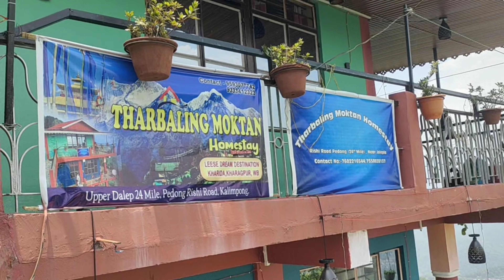Finally Gangtok 😮Life ka longest Ride😍 ll ratanvlogs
Watch: Light - Land of Fire ...